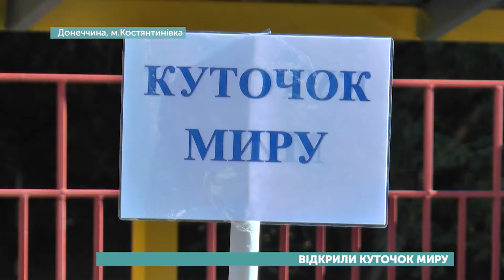У Костянтинівці відкрили куточок примирення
Сьогодні в Міжнародний день миру в дошкільному закладі освіти «Мир» у Костянтинівці відкрили куточок примирення – висадили дерева, кущі та встановили лавку-мирилку. Зробили це за проектом програми розвитку ООН, яка працює в Донецькій та Луганській областях.